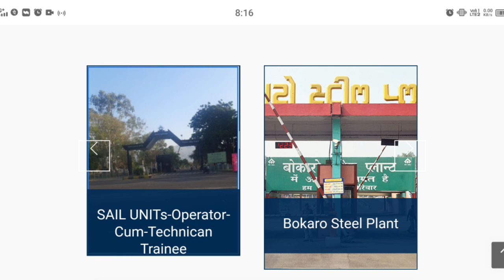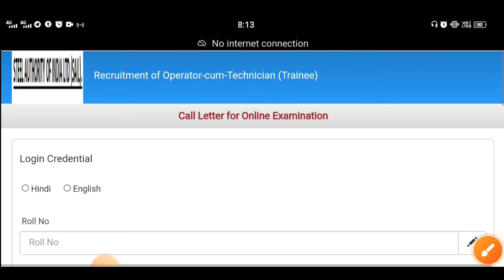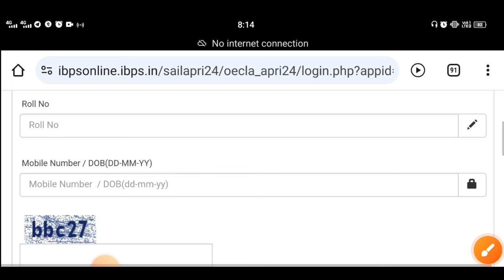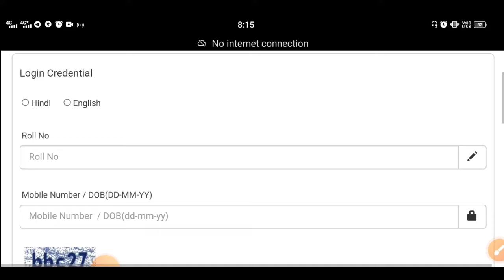SAIL OCTT Exam Date 2024। SAIL OCTT Admit Card 2024। Sail Octt Admit card Download। SAIL OCTT 2024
✔️Hashtag ☑️